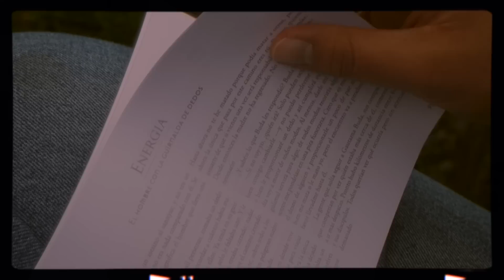ASMR sesión de campanas Koshi a orillas del río 🍃 koshi bells, meditación, símbolos REIKI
En este video les traigo una hermosa sesión de campanas Koshi a orillas del río en el sur de Chile (Hornopiren) en las bellas cabañas de don luis

✽ Para reservar lecturas de Tarot Terapéutico/Runas/Numerologia/Limpiezas Energéticas Online completamente personalizadas conmigo:
Escribe un correo a:

Bienvenides a esta hermosa comunidad!
Mi nombre es Gisse y este canal es para relajarte. El ASMR de por si ya es algo maravilloso, pero mi visión es dejar algo más que solo relajación para ustedes, ayudarlos a apagar la mente, desconectarse del día a día, de los problemas, los malos ratos. Mi intención es crear un espacio seguro, un rinconcito para todos nosotros. Fuera de Youtube soy terapéuta Holística, trabajo con el tarot terapéutico, numerologia, realizo sesiones de sanación energética, reiki rúnico, hago coaching espiritual para conectar con tu consciencia superior y tu propósito de vida, por lo que también verán mucho de eso reflejado en este canal.

Equipo usado para grabar:
► røde wireless go ii
► Canon m6 mark II + lente Sigma 16mm

 ¿Qué es el ASMR y por qué susurro?
 Es una sensación de cosquilleo muy parecida a lo que se siente cuando alguien juega con tu cabello, esta sensación puede ser detonada con 'triggers' como tapping, susurros, voz baja, movimientos suaves con las manos, distintos sonidos y/o efectos visuales que generan un ambiente de relajación.